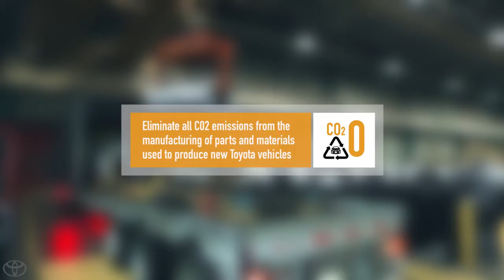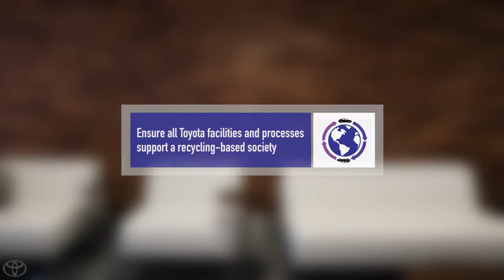Toyota’s Environmental Challenge 2050 Toyota